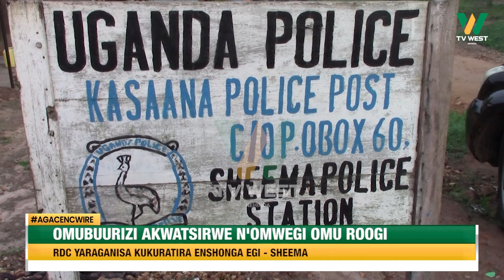Agacencwire: Omubuurizi omuri Sheema akwatsirwe n'omwegi omu loogi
SHEEMA

Omubuurizi omuri Sheema akwatsirwe n'omwegi omu loogi